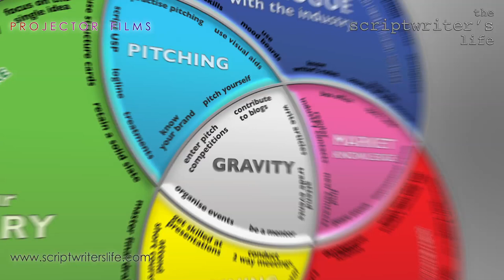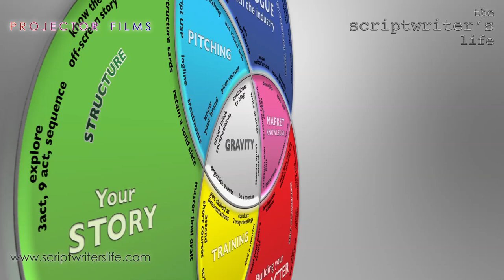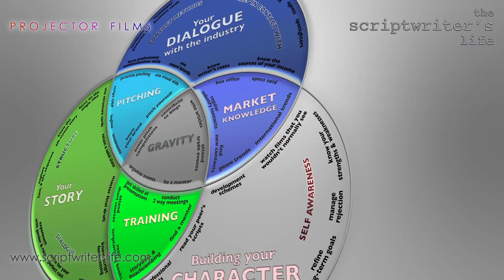Scriptwriters' Life - an overview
What is the Scriptwriters' Life diagram all about? In a brief overview this video looks at how to use it to keep your career in tiptop shape. As with the model itself, its free to share etc